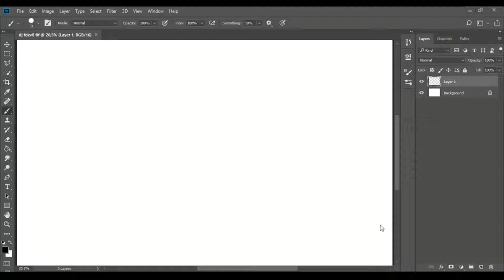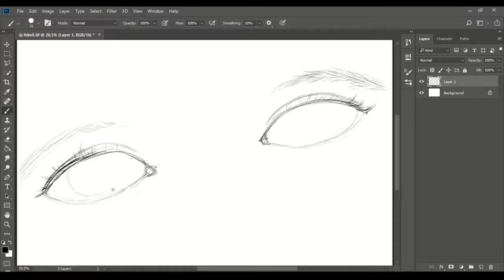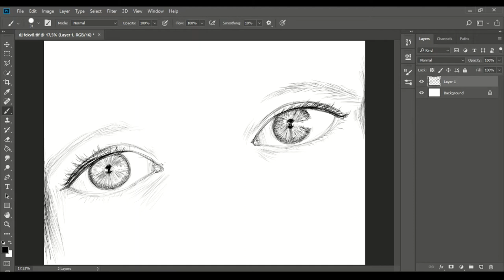Drawing Woman Eyes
I recorded when I drew a sketch about woman eyes.